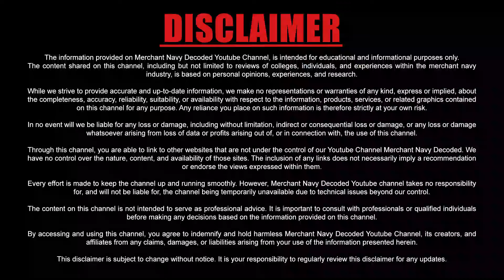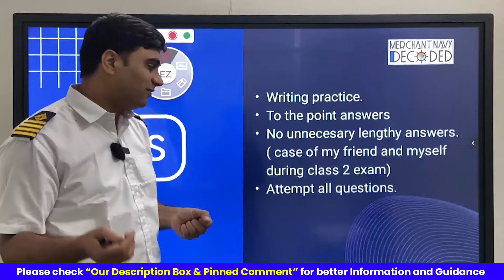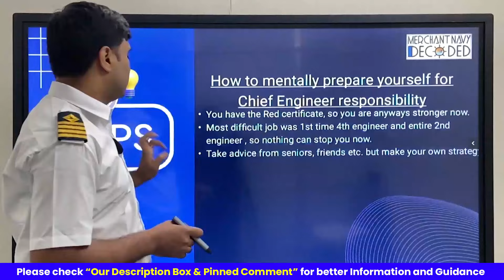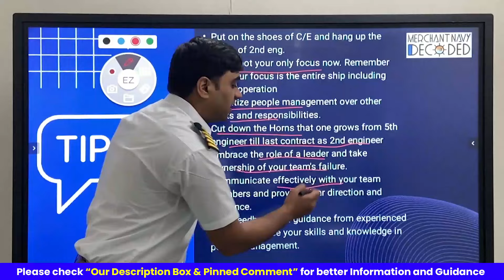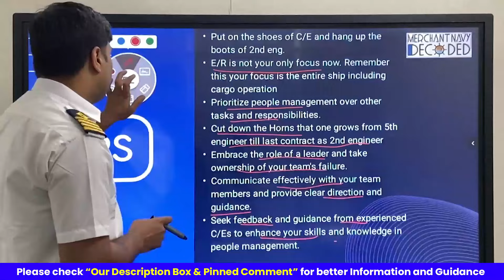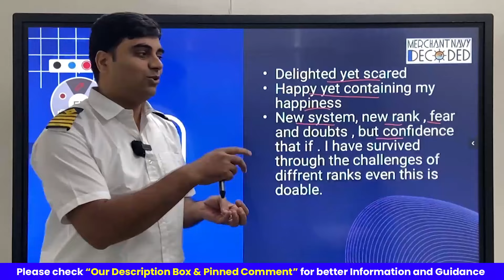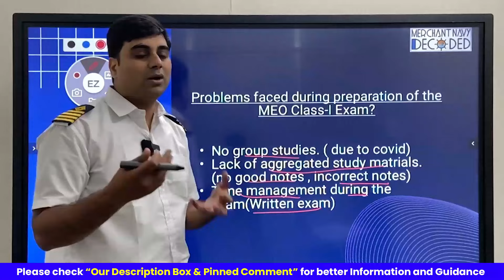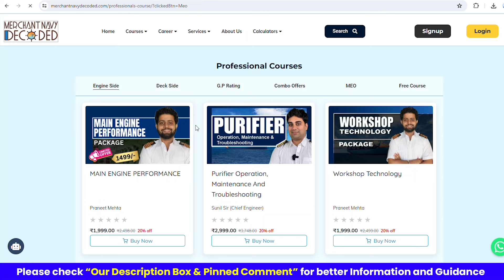Secret Revealed : How did I clear the MEO Class 1 Exams in the First Attempt?